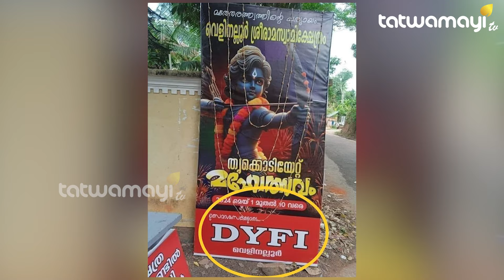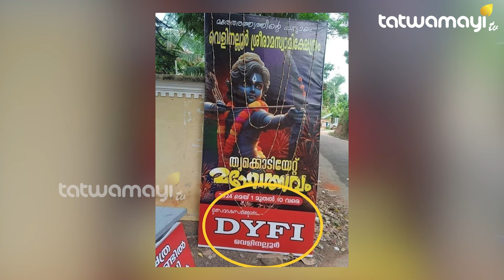രാമ രാമ പാടിയാൽ രാമരാജ്യം ആകുമോ കമ്മികളെ ?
മാർക്സിനെയും ചെഗുവേരയേയും വിട്ടു, ഇനി കുറച്ച് രാംലല്ലയെ പിടിച്ചു നോക്കാം ! DYFI യുടെ പോസ്റ്ററിന് നേരെ ട്രോൾമഴ